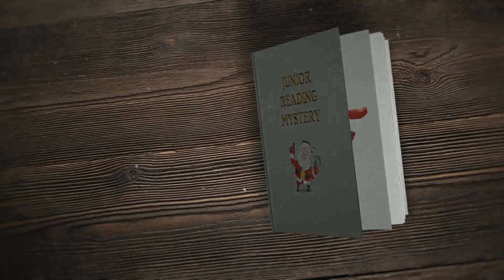Santa's Smashed Sleigh Video Hook - Junior Reading Mystery Activity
This is the video introduction to the Christmas Junior Reading Mystery Activity - Santa's Smashed Sleigh. Find the rest of this resource via my TPT store.